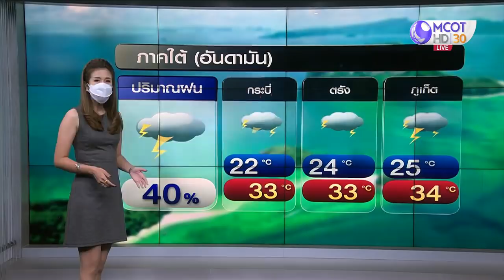ลมฟ้าอากาศ : พรุ่งนี้ (2 พ.ค.) อีสาน-เหนือ-ตอ. ยังมีฝน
พรุ่งนี้ (2 พ.ค.) ภาคอีสาน เหนือ ตะวันออก มีฝนฟ้าคะนอง ลมแรง ฝนตกหนักบางแห่ง แต่ช่วงวันที่ 3-4 พ.ค.64 บริเวณไทยตอนบนฝนจะลดลง และจะกลับมามีฝนฟ้าคะนอง ลมแรง-ฟ้าผ่า อีกครั้ง ช่วงวันที่ 5-7 พ.ค.